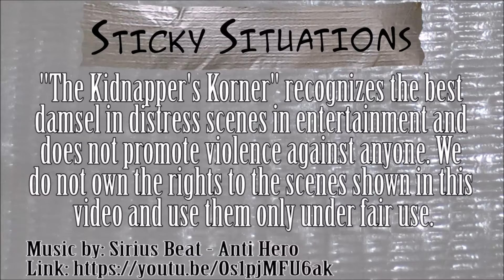KK Ep 268 - 13 Damsels and 14 Rolls of Duct Tape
In this episode, we're checking out several different DiD scenarios from the 2018 horror-thriller "14 Cameras". Early on, we see Chelsea Edmundson get the sticky duct tape treatment from the villain. The footage is very brief and she is left alone with her hands bound in front (which doesn't make sense). Later on, Amber Midthunder and Brytnee Ratledge fall victim to an attempted abduction by a member of the villain's fan club. The girls get their mouths stuffed with cloths after being restrained. Midthunder ends up with a duct tape gag of her own before being rescued. As the film comes to an end, we see that the baddie has fled the country and now has a handful of other duct taped gagged captives in his van. They're played by Melissa Christopher, Kendra Tuthill, and Joni Sweet. These are solid scenes and definitely make up for the huge missed opportunity in its predecessor, "13 Cameras".

"14 Cameras" is property of Gravitas Ventures. The scenes shown are for the promotion of their original product.

*"The Kidnapper's Korner" recognizes the best damsel in distress scenes in entertainment and does not promote violence against anyone.